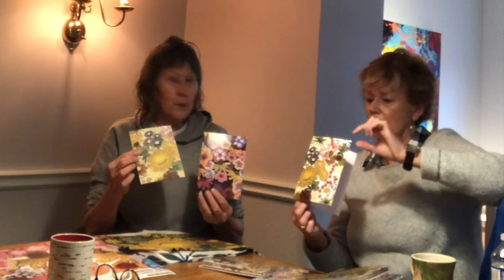In Studio with artist Liz Skelton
Please join Remarque Art Consulting as Waterloo artist Liz Skelton shares her experiences in exploring alternative forms of income outside of her continuing visual art practice.